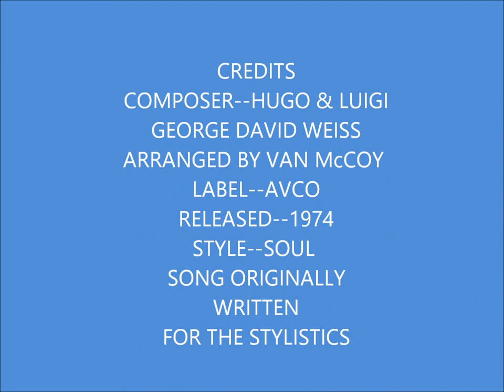JAY ANTHONY JR PRESENT A STAR ON A TV SHOW LIVE SYMPHONY ORCHESTRA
CREDITS
COMPOSER--HUGO & LUIGI
GEORGE DAVID WEISS
ARRANGED BY VAN McCOY
LABEL--AVCO
RELEASED--1974
STYLE--SOUL
SONG ORIGINALLY
WRITTEN
FOR THE STYLISTICS